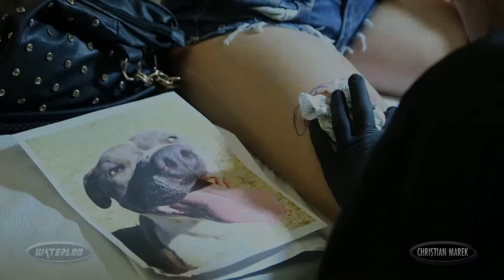Christian Marek using Waterloo Tattoo Storage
Christian Marek loves using Waterloo Professional Tattoo Storage to keep all of his tattoo equipment organized! Here he is tattooing at the Palm Trees and Tattoos Convention in Palm Springs, CA